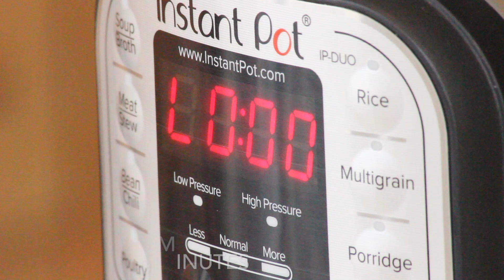Quick and Easy Instant Pot Quinoa Breakfast Recipe - Gluten-Free, Vegan Breakfast Recipe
Ingredients;
1 1/2 cups pre-rinsed Quinoa
15 ounces of coconut milk
1 1/2 cups of water
1 teaspoon of ground cinnamon
1/4 cup maple syrup
2 teaspoons of vanilla extract
1/4 teaspoon of salt

Add all ingredients to the Instant Pot, seal the lid and vent then use the rice setting (12 minutes on low pressure).  After the 12 minutes are up, let it sit for another 10 minutes before venting.  Serve with almond milk and fresh fruit.